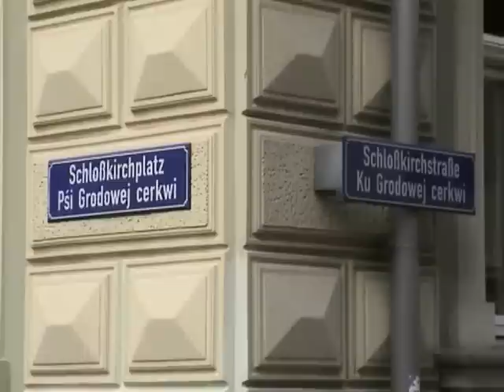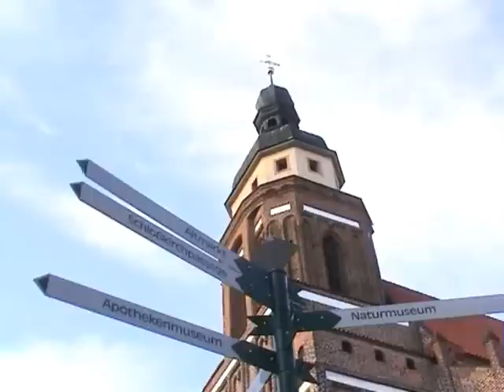TMM-Impressions: Cottbus - Brandenburg / Eastern Germany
Impressions of Cottbus, a small city with about 100.000 inhabitants in Brandenburg, the eastern part of Germany. It's 30 km away from the Polnish border and about 1,5 hours from Berlin. During the World Cup it was declared as a so-called "no-go-area"... These impressions can show you the athmosphere of Cottbus on a summer evening. Accompained by the music of George Martin: the Pepperland Suite known from the Beatles movie Yellow Submarine! Another film by TheMovedMover.